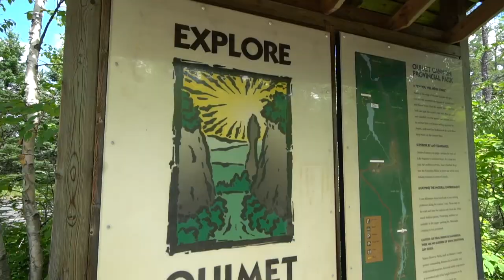HUGE BROOK TROUT | Visiting Ouimet Canyon and Kakabeka Falls Provincial Park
Ryan catches his second Brook Trout ever, we stop to visit Ouimet Canyon and we chase down some beautiful waterfalls in Northern Ontario!